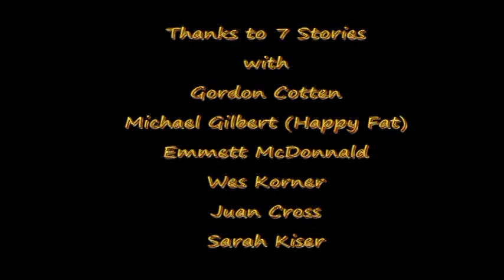Adam Cordero with 7 Stories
Adam Cordero sings with 7 Stories, and this is for his birthday, Dec. 28, 2011